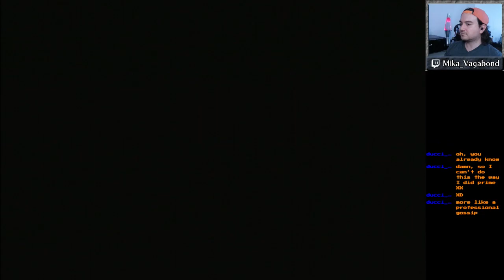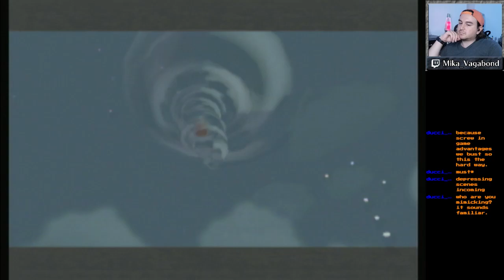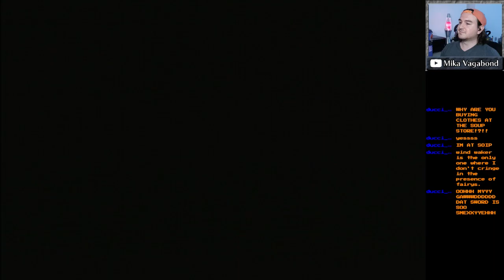The Legend of Zelda: The Wind Waker Pt 5